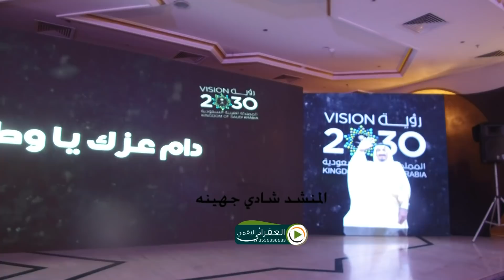سلام يا سلمان ابن عبدالعزيز كلمات ناصر بن عليثه المحياوي واداء شادي جهينه